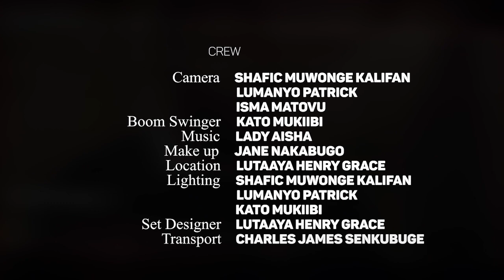DONA BELLA EPISODE 198